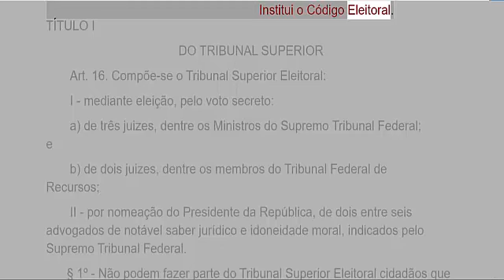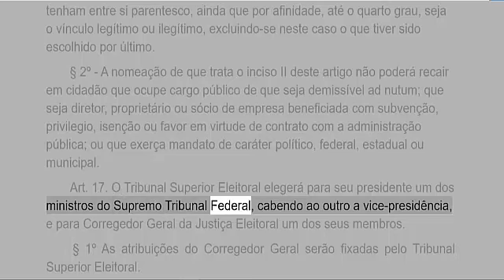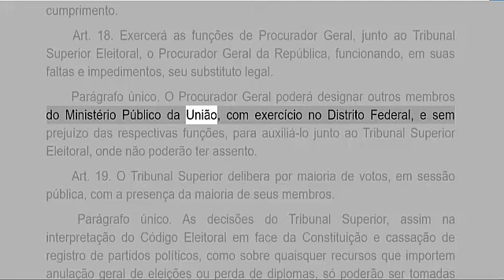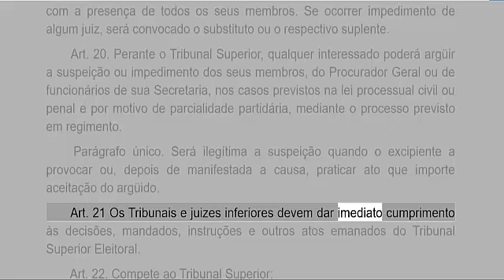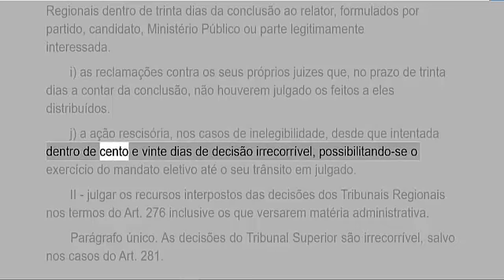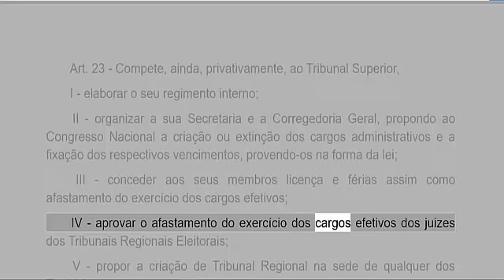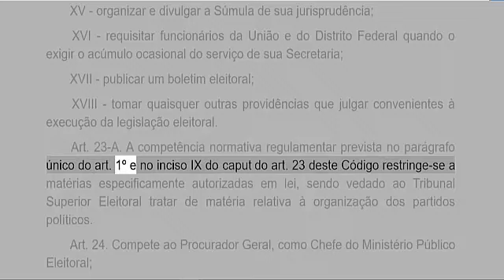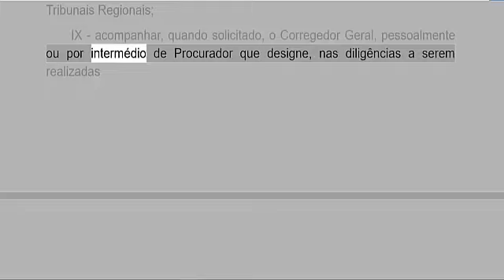CÓDIGO ELEITORAL - arts. 16 ao 24 ATUALIZADO 2024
Código Eleitoral em áudio dos arts. 16 ao 24 (DO TRIBUNAL SUPERIOR) atualizado! Bora estudar!😏⚖📖